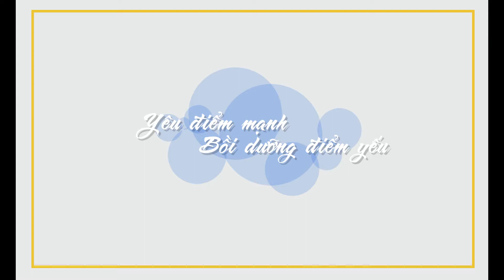Bạn Đã Biết Cách Yêu Bản Thân? I CÓ HẸN CÙNG HẠNH PHÚC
“ Bạn có thực sự yêu thương bản thân mình?”
- Đây là một trong những câu hỏi Trâm nghĩ không đơn giản. Có một  vài người khuyên  rằng còn trẻ bạn hãy yêu thương bản thân mình, di du lịch đó đây, mua những món đồ xứng đáng với bản thân v.v
- Nhưng với Trâm yêu thương bản thân  chính là quá trình chấp nhận bản thân mình. Là yêu thương con nguoi thật bên trong bản thân mình.
- Yêu bản thân thôi chưa đủ, yêu bản thân đúng cách sẽ giúp bạn không cảm tấy cô đơn, thua thiệt, hay kém cỏi hơn bất kỳ ai. Bạn sẽ hiểu bản thân mình hơn, trân trọng bản thân mình hơn. Và mỗi ngày bạn sẽ song tích cực hơn rất nhiều
- Cả nhà yêu thương hãy tiếp tục theo dõi Trâm nhé